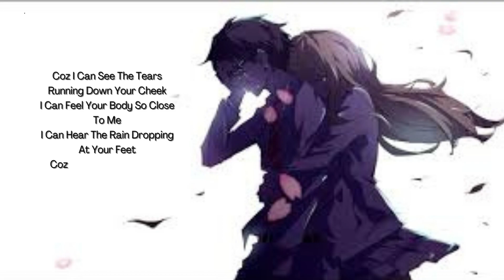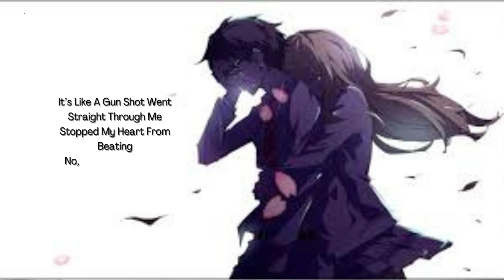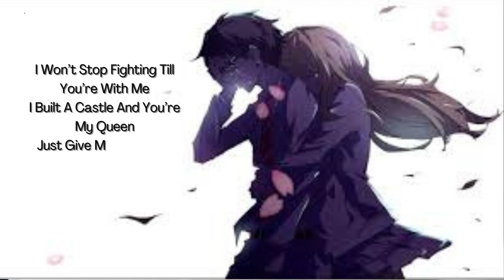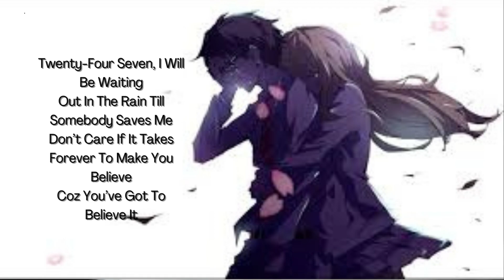I'll Be Waiting (Kabhi Jo Baadal) Full Song with Lyrics | Arjun Feat. Arijit Singh l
🎶 Dive into the enchanting world of music with "I'll Be Waiting (Kabhi Jo Baadal)," a beautiful fusion track featuring Arjun and the soulful voice of Arijit Singh. 🎶

Get ready to be captivated by the spellbinding visuals and heart-touching lyrics that will take you on an emotional journey like never before. Edited with finesse by the talented Ayush Patel, this music video will leave you mesmerized and yearning for more.

Let the soothing melody and touching lyrics wash over you as you immerse yourself in this musical delight. 🎵❤️

🎬 Video Edited By: Ayush Patel 🎬